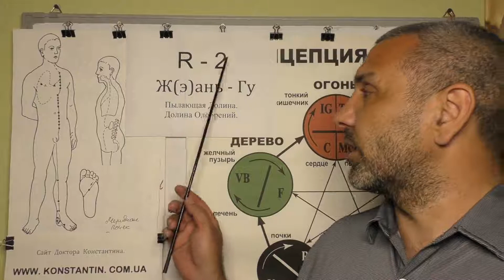Передняя Большеберцовая мышца и точки Акупунктуры.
Боли, Травмы и Ушибы Передней Большеберцовой Мышцы у Человека. Точки Меридиана Почек в помощь. Видео-Лекция иглотерапевта доктора Константина.